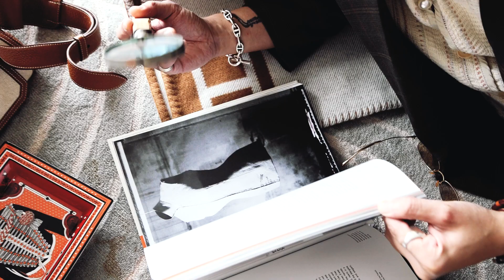【開箱系列】愛馬仕超高質感行李箱「R.M.S」✨低調得來不失格調！還可以個性化訂造皮質 & 輪子顏色？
希望你們喜歡這條影片！